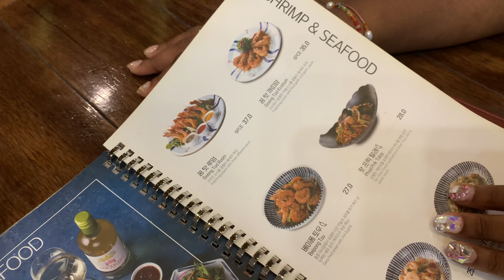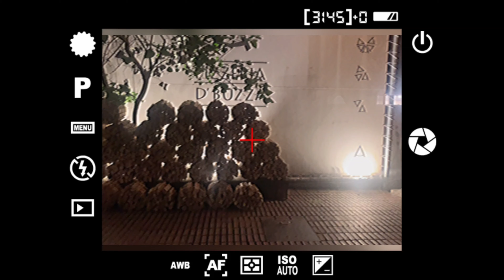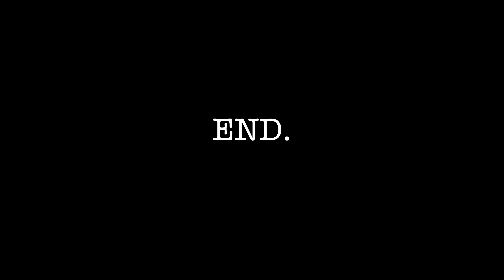SEOUL VLOG 38 | LIFE IN KOREA | KOREA TRAVEL VLOG | Summer Music, Chicken Feet & Covid restrictions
Hey loves!
How was your week? This was a pretty relaxed vlog because of the covid changes at the moment but I hope you enjoy it.

Ro x x

FAQ:
Editing | VITA + Final Cut